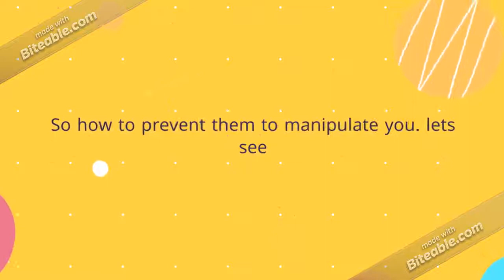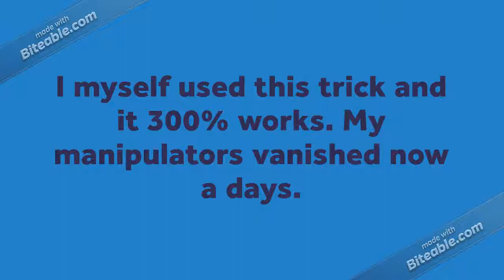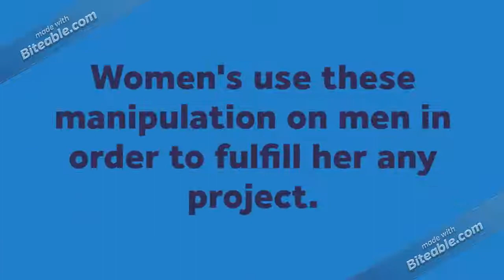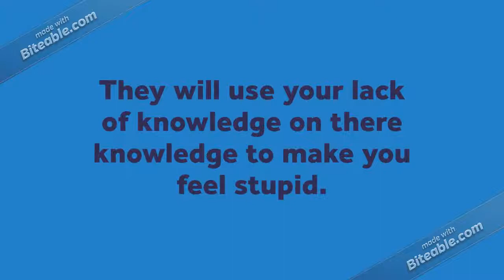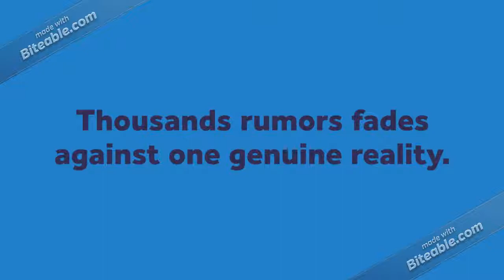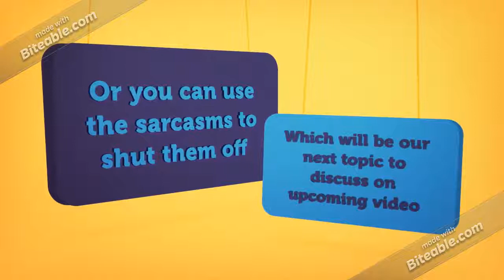How To stop being manipulated by manipulators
Manipulators always try to make you feel inferior insulting valueless to feel themselves valuable & smart. In order to take down them you must know these tips to get them out of your way.